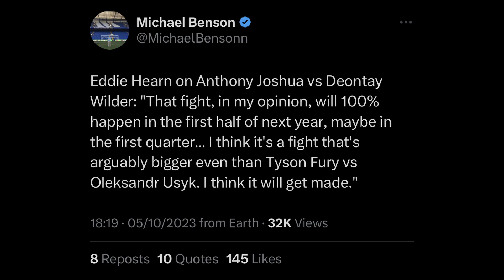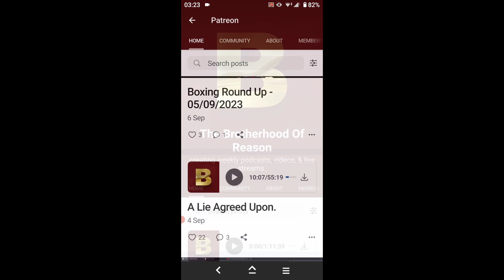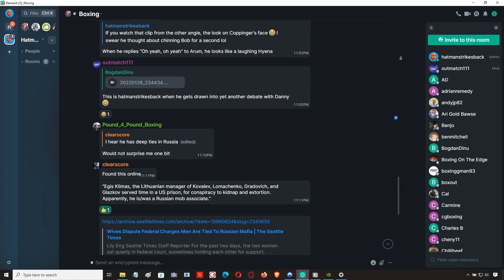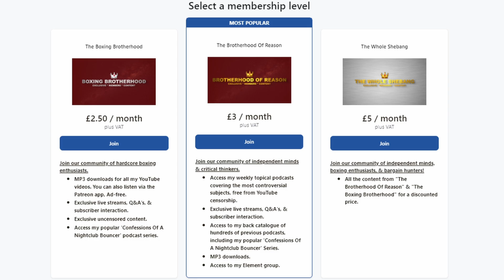🤔 DOES JOSHUA VS WILDER EVEN MATTER ANYMORE?? 🤔